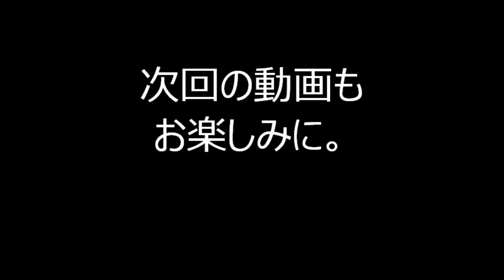【会津磐梯山】 2022年赤坂サカス盆踊り ２日目１４ 東京都港区 ＴＢＳ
2022年、東京都港区で行われた「TBS・赤坂サカス盆踊り」2日目の様子です。